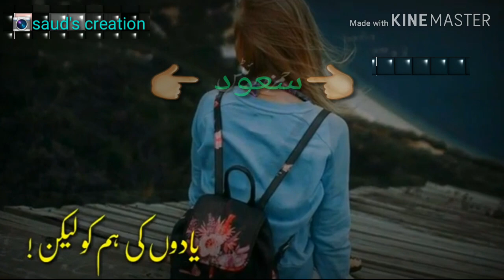Mangi thi dil ne khushiya #2019 status# song |heart touching song #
New status
heart touching song
whatsapp status
new song
mangi thi dil ne khushiya status
#2019 status

GOOD DAY #